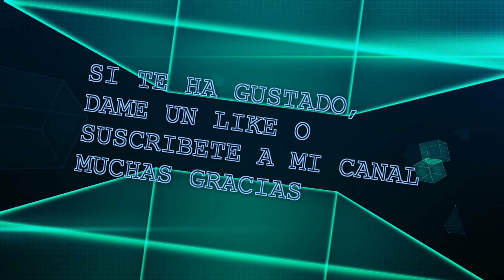MINI BANCO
Hoy vamos a hacer estas miniaturas de bancos que están hechos solo con cartón, son fáciles y económicos de hacer.